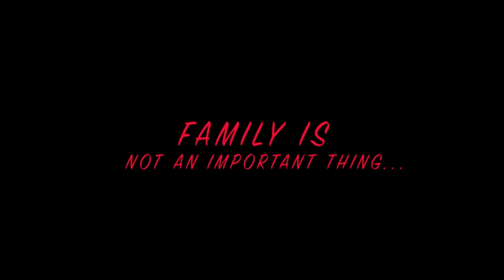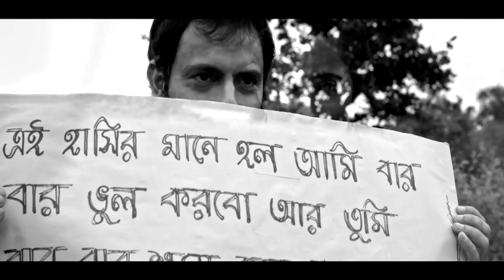PAROBASH | পরবাস | OFFICIAL TRAILER | JOY SENGUPTA | SAMPURNA | SAMDARSHI DUTTA | ECHO FILMS.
"ECHO FILMS" Presents the OFFICIAL TRAILER of Film "PAROBASH", Directed by NILADRILAHIRI, and Starred by JOYSENGUPTA, SAMPURNALAHIRI, SAMDARSHIDUTTA, ETC.

Film :- PAROBASH(পরবাস)
Director :-  NILADRI LAHIRI
Music Director :- SUBHASHISH BHATTACHARYA
Starring :-  JOY SENGUPTA, SAMPURNA LAHIRI, SAMDARSHI DUTTA, ETC.
Producer :- M/S SHREE GURU PRODUCTIONS
Year :-  2016